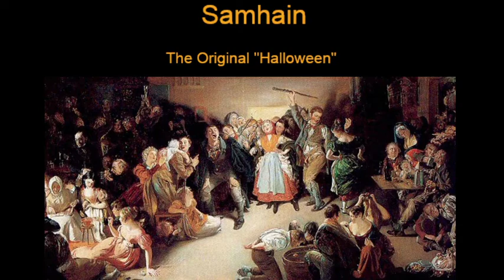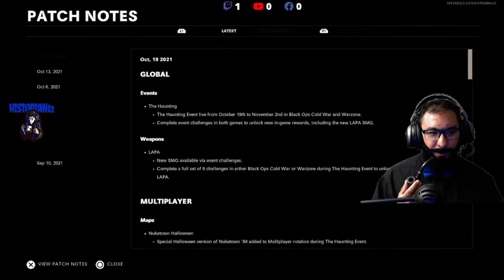Warzone Randoms 10/25/21! Echos Of The Past Samhain